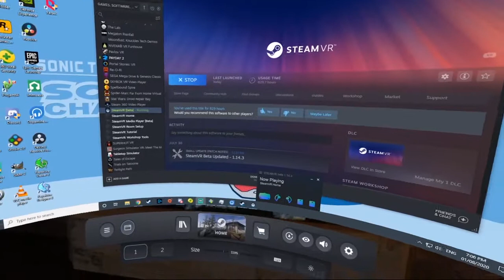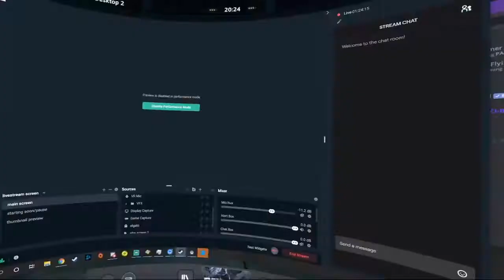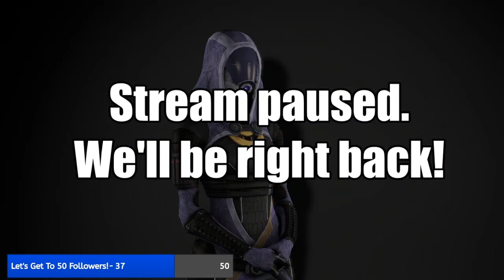Battle-Hardened Idiots Highlights: Payday 2